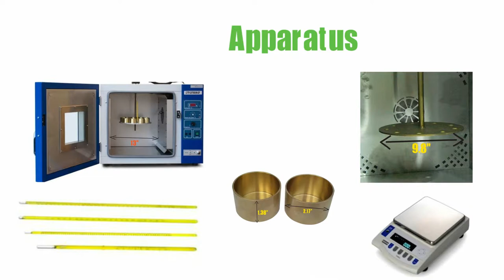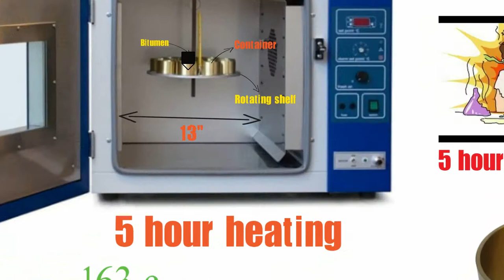loss on heating Of Bituminous Materials।। Bitumen test।।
78. loss on heating Of Bituminous Materials।। Bitumen test।।